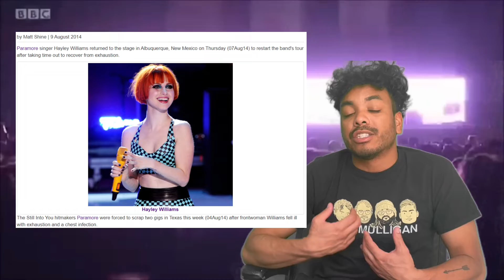Paramore Last Dance: Brand New Eyes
Appreciation for the 3rd Paramore studio album; Brand New Eyes